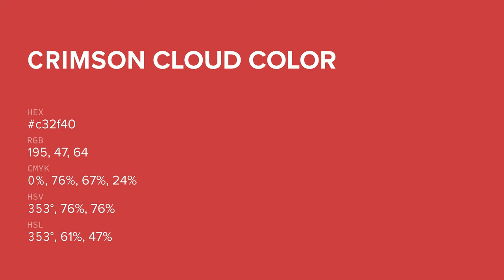Crimson Cloud color c32f40 hex color - Red color - Cool color c32f40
What color is Crimson Cloud ? c32f40 hex color - Red color - Cool color c32f40

Hex c32f40 Color Code is also known as Crimson Cloud color.